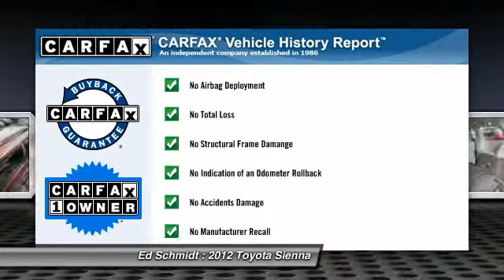2012 Toyota Sienna Perrysburg OH VL690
2012 Toyota Sienna XLE

Ed Schmidt
26875 Dixie Highway